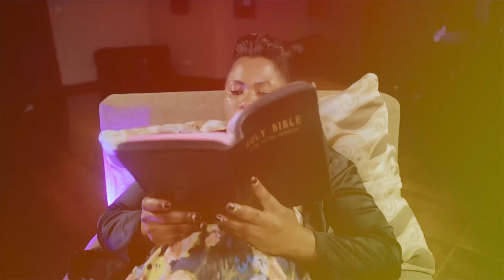Kulwazi City Rock Entertainment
Ugandan Gospel Music 2017